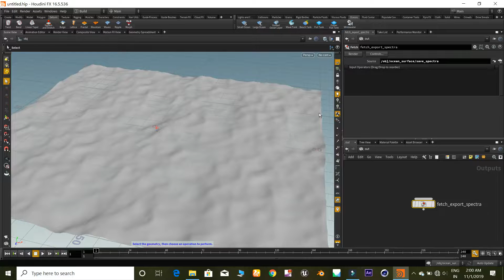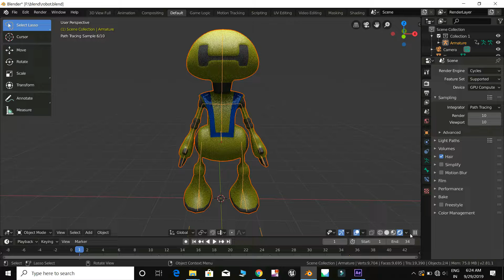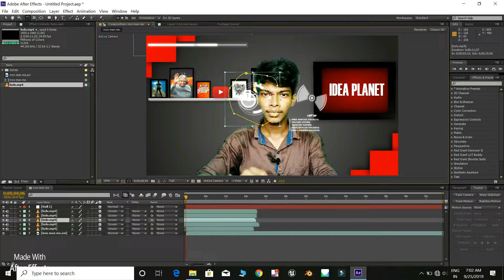Best 3D animation software | Software for VFX editing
Best 3d animation and VFX softwares are here for you and 100 % a software review for beginners in the editing field. The best software for PC with all side fx to do rotoscoping, motion tracking, camera tracking, mask, rendering, cg compositing and more like keying.

These are the best 3d animation software used in famous VFX editing companies. VFX artist using Maya as major software for animation and VFX.

Then includes some software like houdini side fx, blender, Cinema 4d and more.

Best 3d software for animation and most commenly used VFX editing software for PC. The best software for VFX.

In this video I am going to show that What are the animation software used by VFX company for film making. See the full video for better understanding...